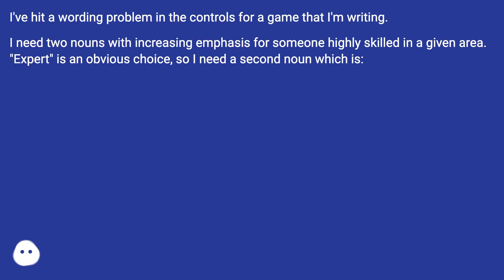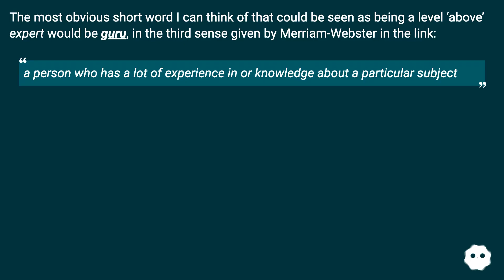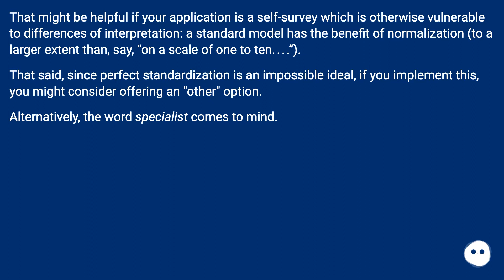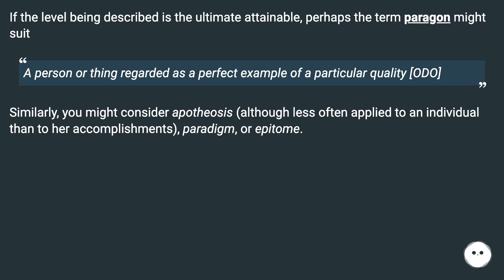The most obvious short word I can think of that could be seen as being a level ‘above’ expert wou...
Track title: Flying Over Ancient Lands

Chapters
00:00 More Emphatic Term For "Expert"?
01:30 Answer 1 Score 29
01:48 Accepted Answer Score 13
02:47 Answer 3 Score 11
03:09 Answer 4 Score 8
03:23 Thank you